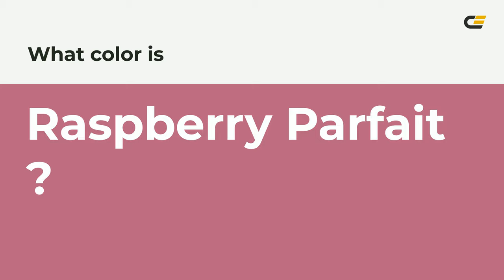Raspberry Parfait color b96482 hex color - Red color - Cool color b96482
What color is Raspberry Parfait ? b96482 hex color - Red color - Cool color b96482

Hex b96482 Color Code is also known as Raspberry Parfait color.